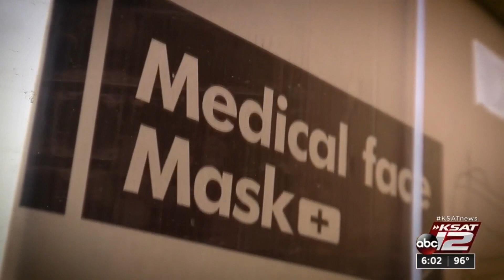San Antonio team weeds out faulty PPE shipped in from other places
During an ever-changing pandemic, there is a constant race to weed out faulty personal protective equipment that ends up in our medical system.